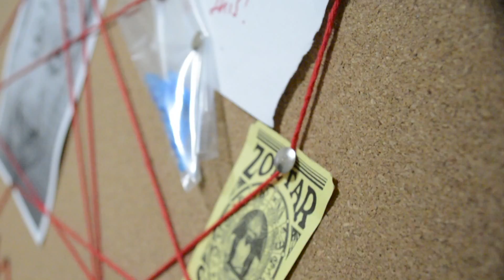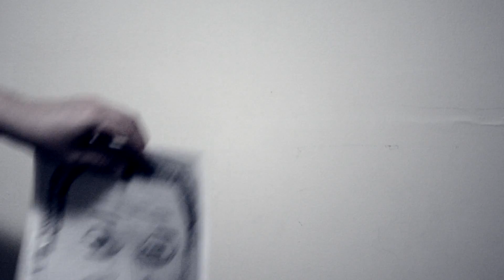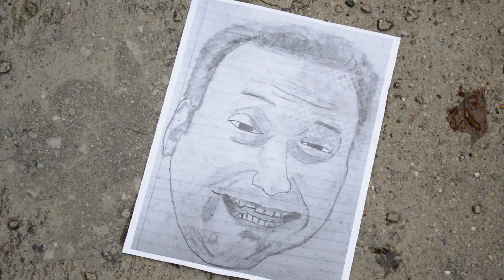The Murderer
An exciting new series.

Starring: Zach Scot
Directed & Edited by: Stephen Kadwell
Police Sketch and many thanks to: Chris Dinger